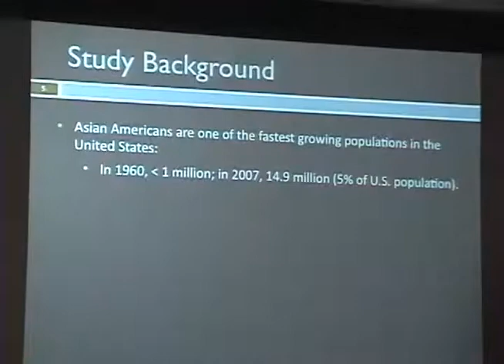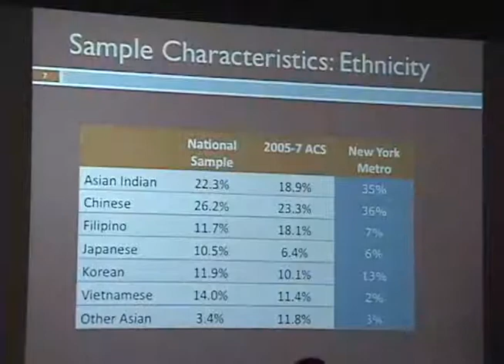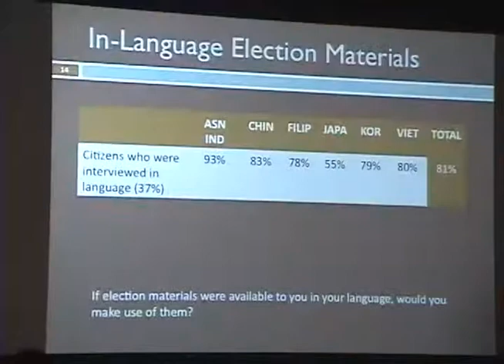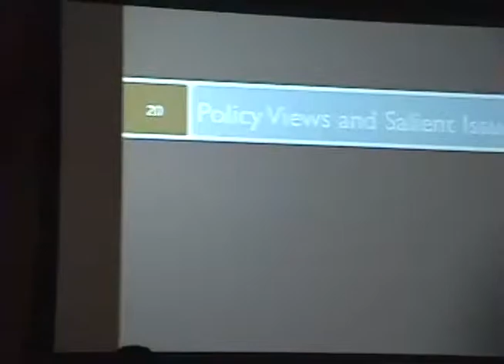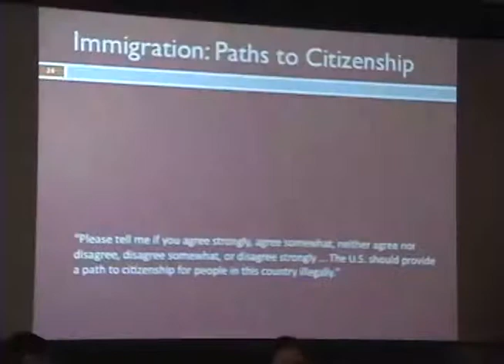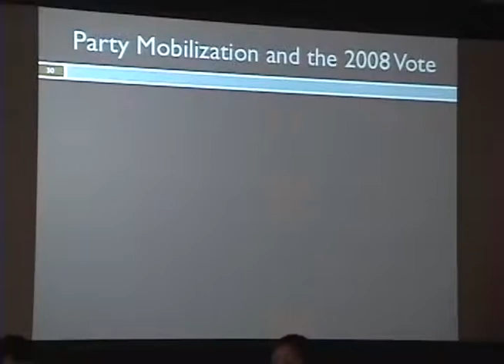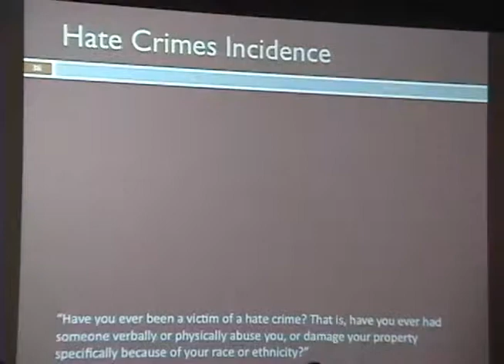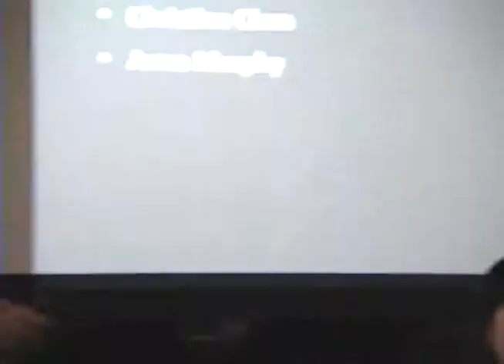2008 National Asian American Survey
The 2008 NAAS is a groundbreaking study of the contours and contexts of Asian American civic and political engagement.  Funded by the Carnegie Corporation of New York, Russell Sage Foundation, the James Irvine Foundation, and the Eagleton Institute of Politics, the centerpiece of this study is a national, multiethnic, multi-lingual, multi-site survey of 5,159 Asians in United States.  This undertaking brings together a team of four investigators -- Jane Junn (Rutgers University), S. Karthick Ramakrishnan (University of California, Riverside), Janelle Wong (University of Southern California), and Taeku Lee (University of California, Berkeley) -- who are leading political scientists researching the politics of immigration, race and ethnicity, Asian American politics, and political behavior in the United States more generally.